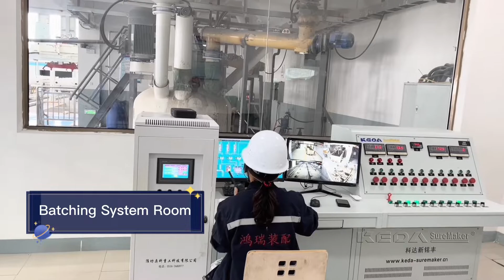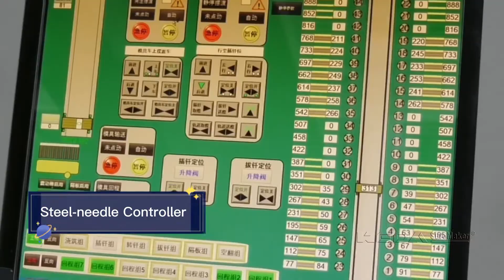The HongRui AAC project adopts KEDA SUREMAKER Holistic AAC Plant Solution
Another AAC plant serviced by KEDA SUREMAKER. Take a look with our engineer at how intelligent and efficient the AAC plant is.
KEDA SUREMAKER is always committed to providing holistic AAC plant solutions with regards to raw material analysis, plant planning, R&D, manufacturing, construction guidance, production management, training, and marketing.